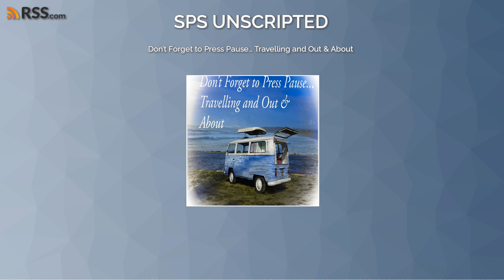Don’t Forget to Press Pause… Travelling and Out & About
‘The one where Lindsay was developing a nasty strain of covid and M had to monopolise the airwaves’…
L&M discuss the reality and practicalities of holidays and day trips with SPS. Discussions of personal experiences, trying to plan with the unpredictable nature and chronic fatigue of SPS whilst offering some tips as summer is now upon us. .